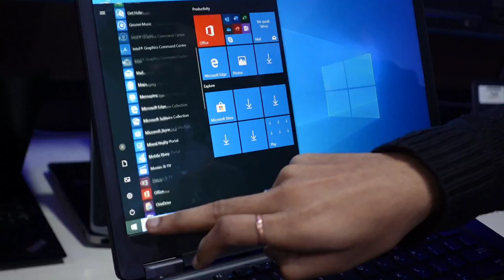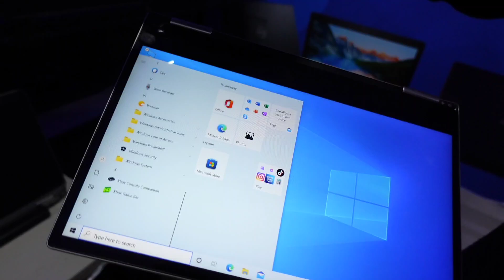180 & 360 Laptop Cum Tab in Dell, Hp & Lenovo | 1 Month Warranty | Secondhand Laptops in Delhi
180 & 360 Laptop Cum Tab in Dell, Hp & Lenovo | 1 Month Warranty | Secondhand Laptops in Delhi

ANNA INFOTECH

ADDRESS- B-127, R S Tower, Opposite Pillar No. 156,  Near New Ashok Nagar Metro, Delhi- 110096

LINKS⤵️